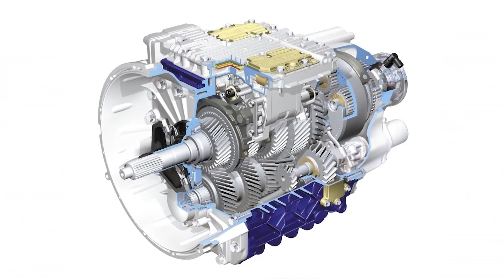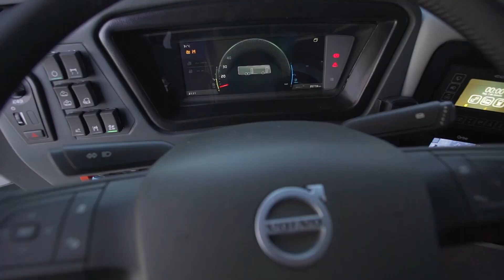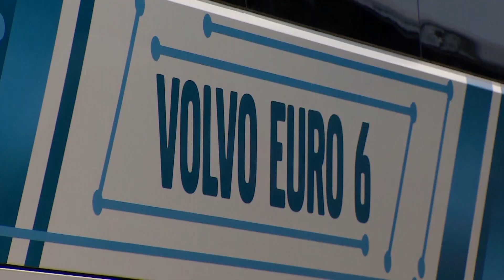Paraná Motor - 09/03/23